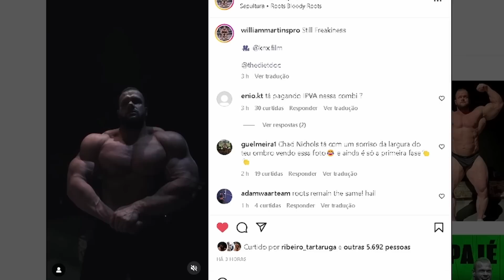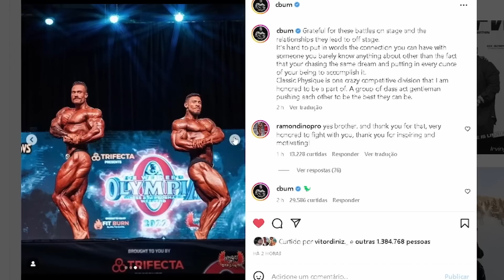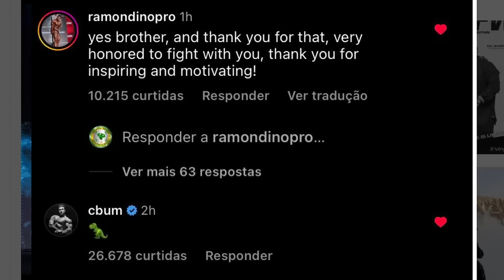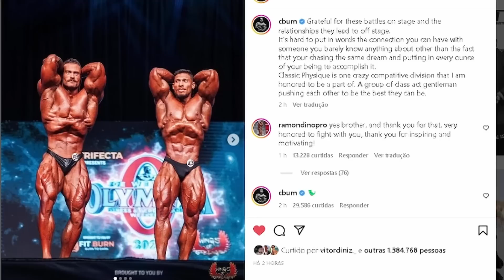CBUM FAZ POST COM O RAMON E EXALTA O DUELO DELES - HORSE BUGOU RAMON COM SUA FORÇA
Cbum faz post com Ramon dino. Horse bugou o Ramon com a sua força subindo. William Martins está enorme. Franco fala sobre pesos fakes

SUPLEMENTAÇÃO COM PREÇO JUSTO É NA MADRUGÃO (CUPOM: BBN)

00:00 Intro
00:20 William Martins shape atual
01:19 Franco admite: pesoas eram fakes
02:15 Cbum posta Ramon e exalta a classic physique
03:44 Ramon respondeu o Cbum
04:16 Horse assustou Ramon com sua força subindo
05:33 Oque esperar do Horse em 2023 ?

WILLIAM MARTINS, FRANCO, CBUM, RAMON , HORSE